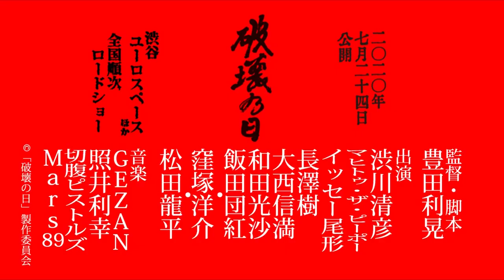TOSHIAKI TOYODA : (2005-2021) - "SHORT FILMS" - REVIEW 2024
Join me, Johnny Rocket and Bee Cee as we check out a collection of Japanese film maker Toshiaki Toyoda's work.  We power housed through three of his movies from this collection and it was quite the experience!  Abstract, "Punk Rock", social commentary is about the only way to describe it.  Give it a look see y'all!